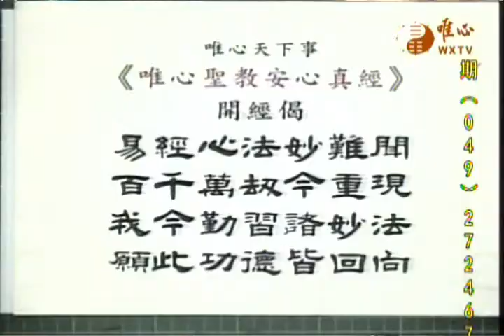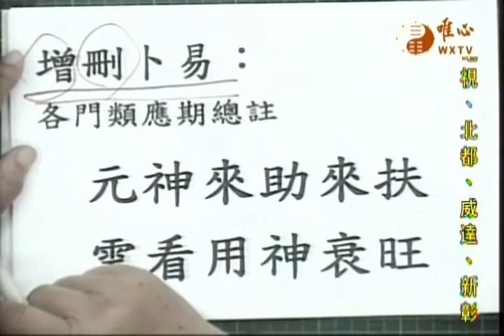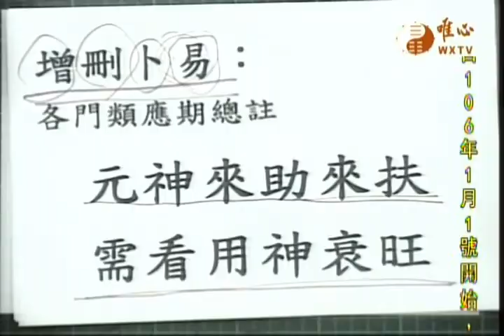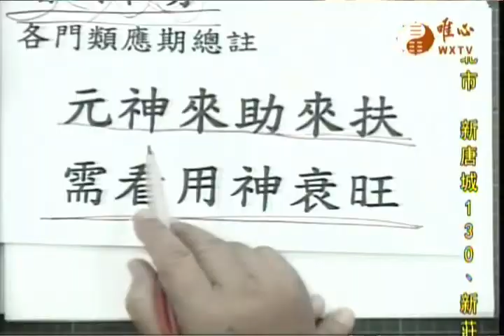唯心天下事(2351)-元神來助相扶需看用神衰旺、剖腹生選日